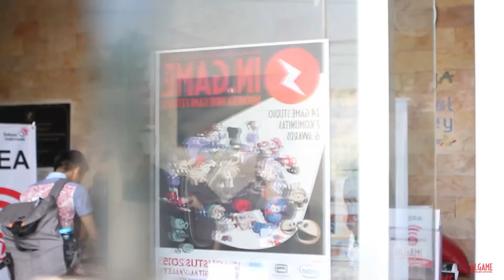Jogja InGame Festival 2015 | Community Event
Video by :
'Overloops Photography'